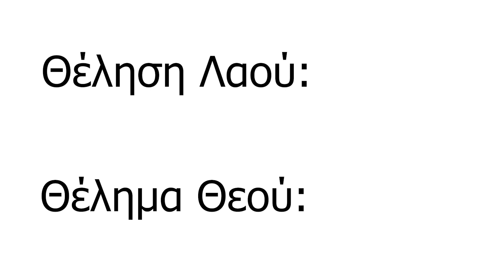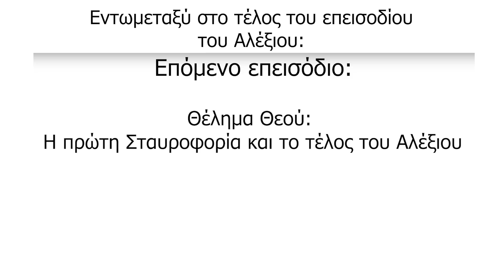Θέλημα Θεού: Η Α΄ Σταυροφορία Ξεκινάει | Βυζαντινή Ιστορία Μέρος Ε΄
Η πρώτη σταυροφορία και η σταυροφορία του λαού ξεκινάνε, για να δούμε αν θα καταφέρουν τίποτα.